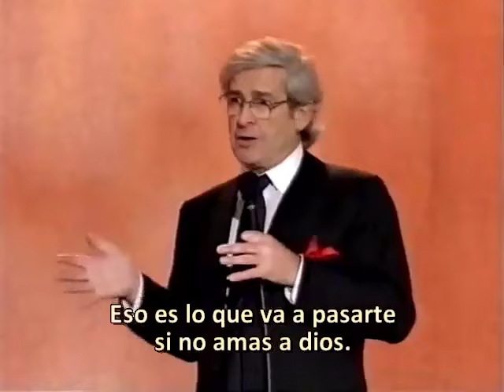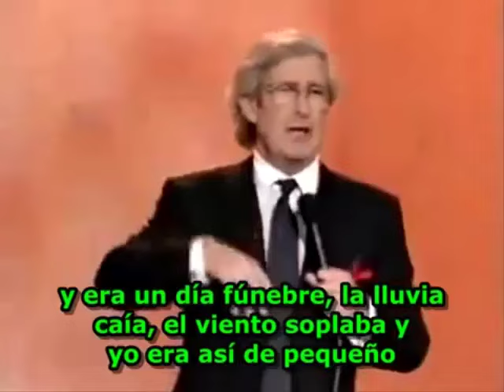DIVERTIDO. Dave Allen, primer día de escuela monja le habla de Dios, clase de religión